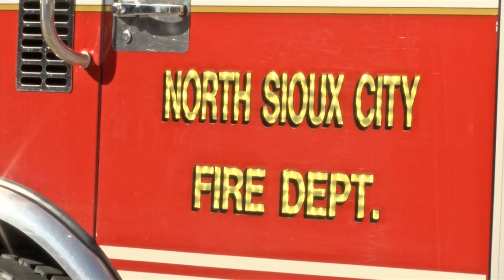North Sioux City Fire Station Open House